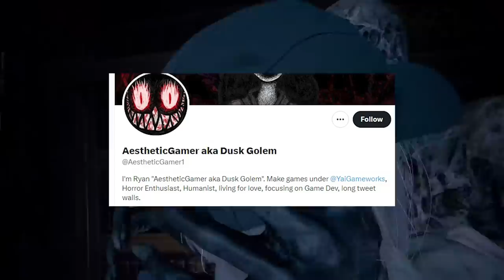Tudo sobre RESIDENT EVIL 9 até agora! Todos os possíveis VAZAMENTOS e RUMORES do novo jogo!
Resident Evil 9 é o proximo jogo?

➤ PSN: hadessama94